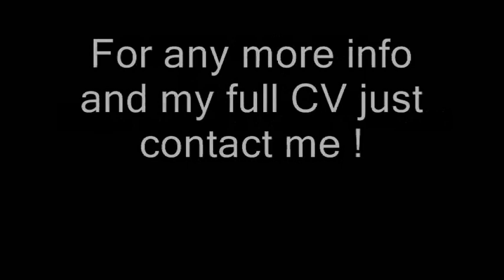Hendrik van der Merwe Rugby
Hendrik van der Merwe
Wing , outside centre , full back
South African and German citizinship
Born 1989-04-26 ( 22years old now )